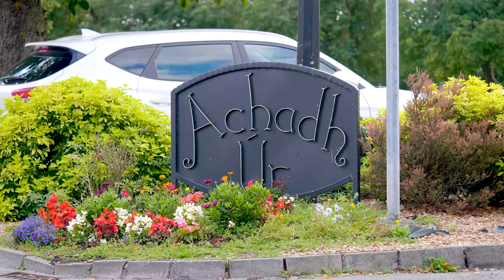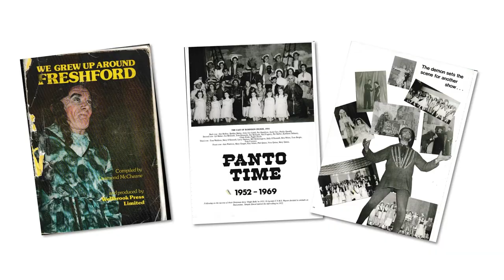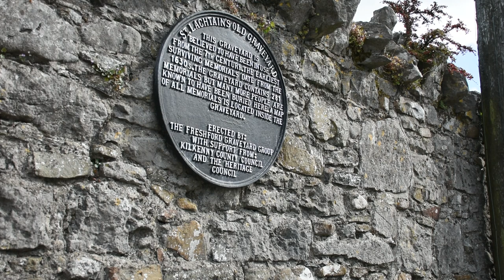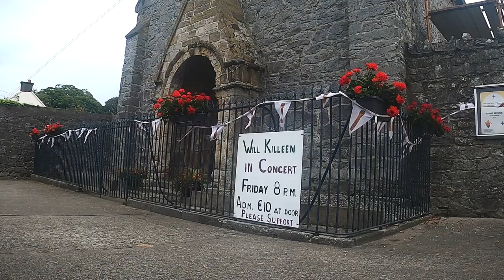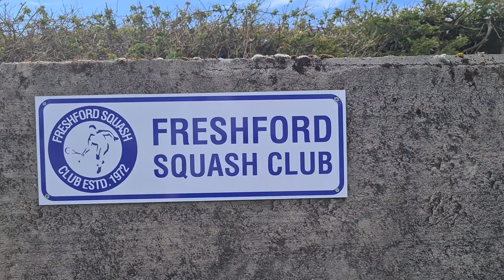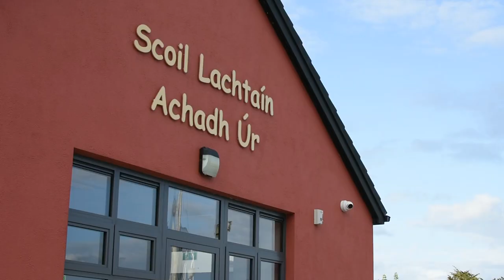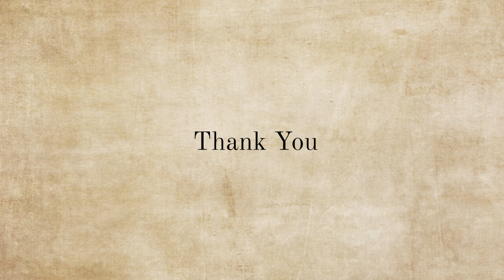Freshford, Co Kilkenny, Ireland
Our presentation for our Pride of Place nomination, 2023.